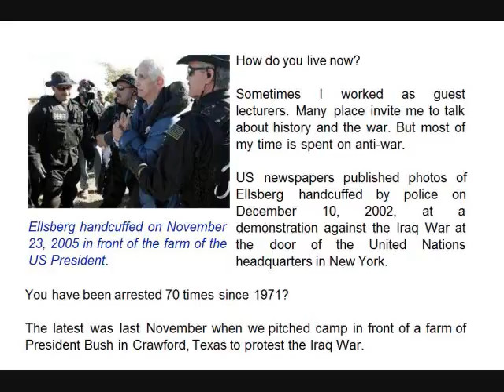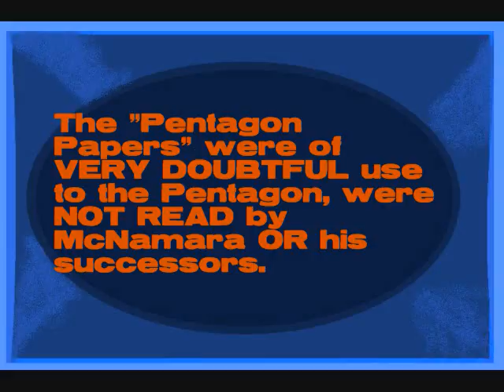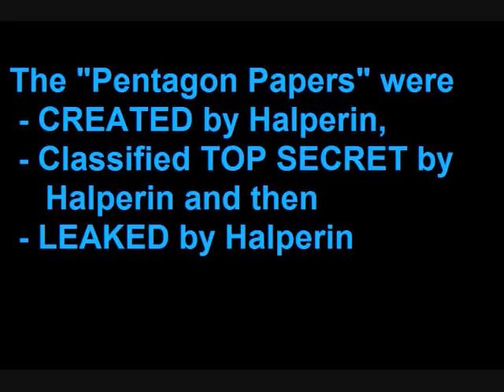The Interview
On September 11, 2008, a hit man arrived at the Alaska home of Sarah Palin.  This short video provides a glimpse into the twisted minds of the scum who ordered this hit.